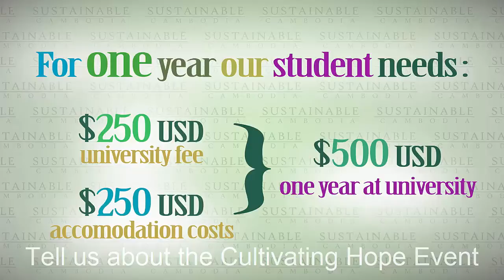Susan's Interviews | Sustainable Cambodia 🇰🇭 Co-Founder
Sustainable Cambodia follows a comprehensive program of development. Rather than maintaining a narrow scope as many organizations does, we believe that in order to create a sustainable quality of life, village families, need clean water, various agricultural skills, organizational skills, and education.